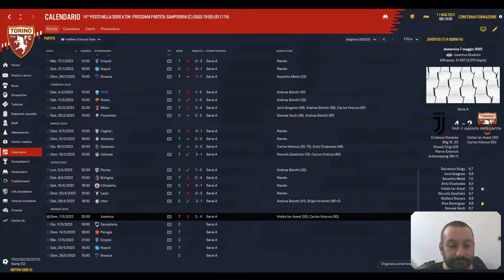FOOTBALL MANAGER 2020 |#51| Carriera Torino: obbiettivo raggiunto.... addio Torino, addio Cassano